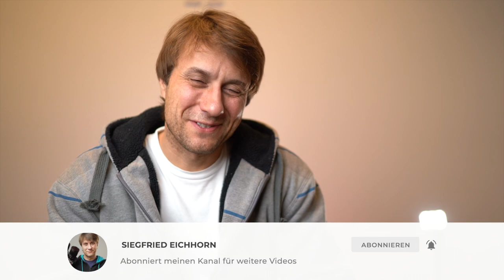Onewheel Pint - Bist Du bereit für die Zukunft?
Alles was Du zum Board wissen musst. Ein Hands On Review Video über die Fahreigenschaften des neuen Onewheel Pint Boards. Das Board ist der Hammer! Ich bin bisher noch nichts vergleichbares gefahren und nach wenigen Minuten hatte ich das Onewheel unter Kontrolle und den größten Spaß damit.